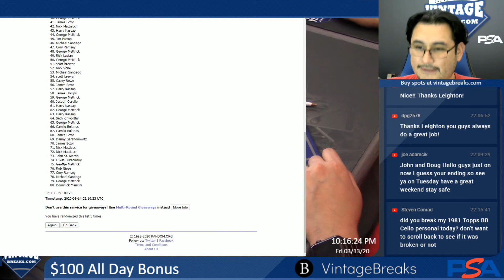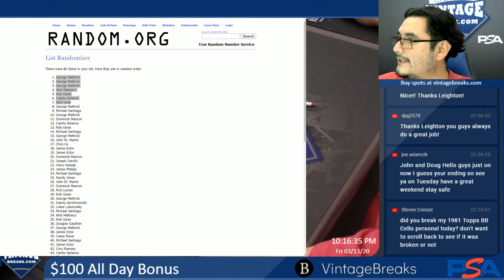03-13-20 $100 All Day Bonus